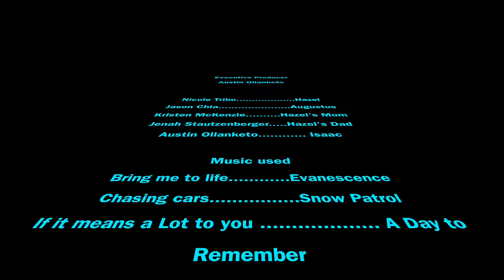The Fault in our Stars School Project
A Project over the Book The Fault in our Stars